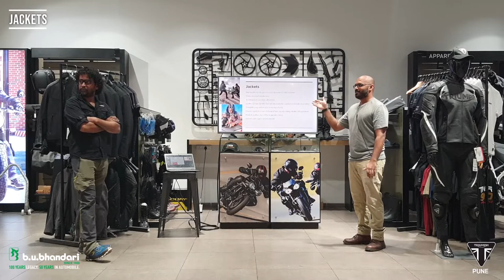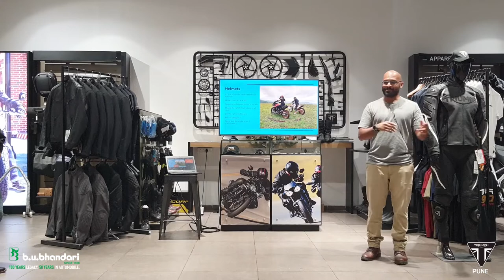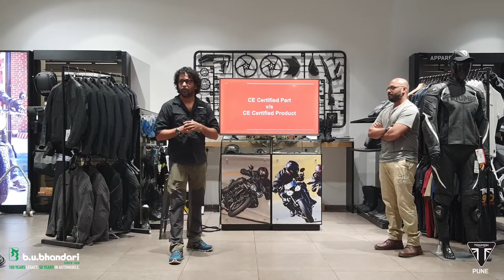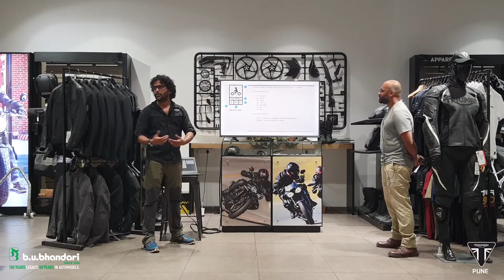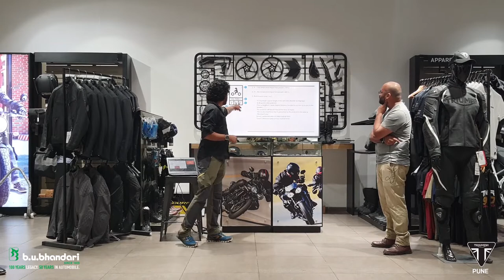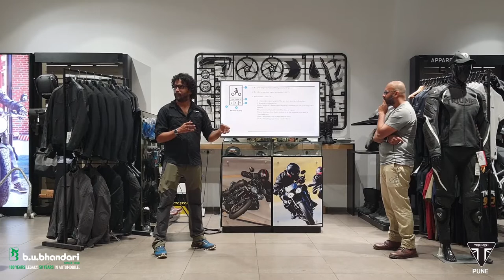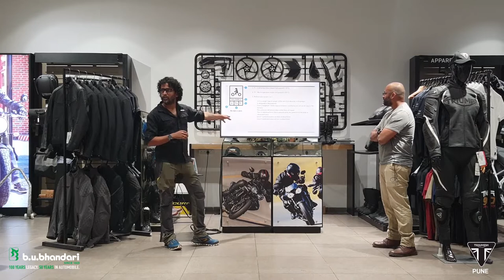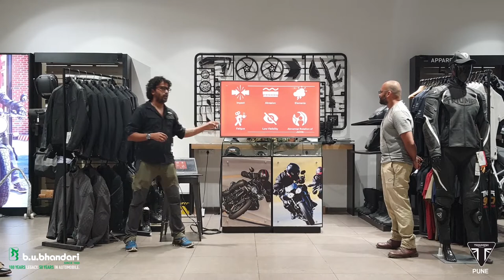Understanding Motorcycle Riding Gear | Coffee Meets | B. U. Bhandari - Triumph, Pune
For the longest time, the debate on how much riding gear is actually necessary has been going on. In our series of 'Thursday Coffee Meets' at B. U. Bhandari - Triumph dealership at Pashan, Pune we invited Aditya Phadke, Priyankka Gata & Suhaib Abeer to shed light on the subject of riding gears.
This is part of a series where we invite riders from different streams to talk about subjects that add value to the riding community.

For a brand that is surrounded by passion, we realize how important it is for you to resume life. Understanding the situation and the needs of the times, B. U. Bhandari - Triumph, Pune has taken an initiative to move forward keeping the highest level of sanitation and safety in mind.